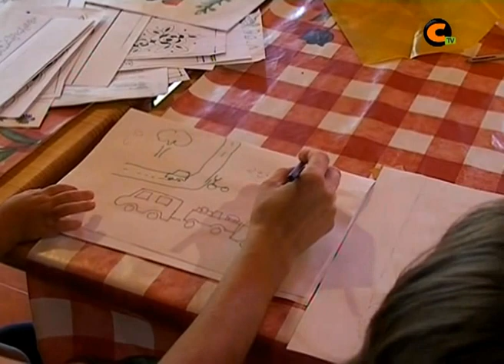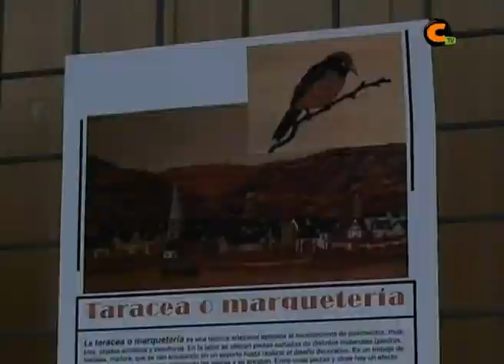Fin de semana Cultural de Bañón.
Se celebró el 8º Fin de semana cultural de Bañón, organizado por la Sociedad Cultural "Banyon". Se visitó Anento, hubo cine de verano y diferentes talleres, así como la exposición de una artesana local.